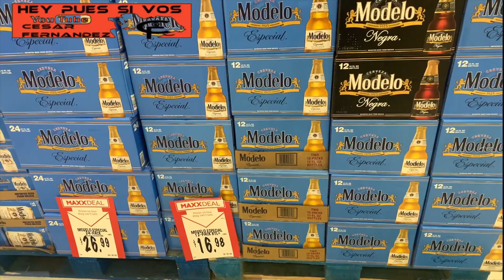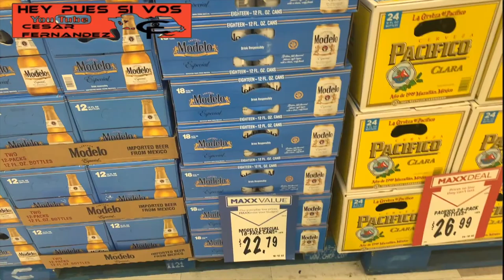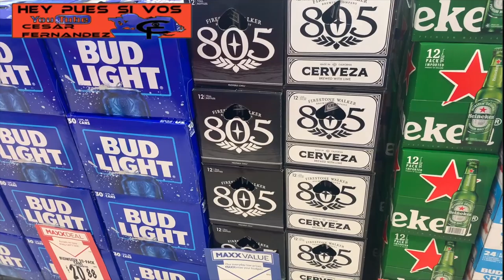De compras al super por una leche